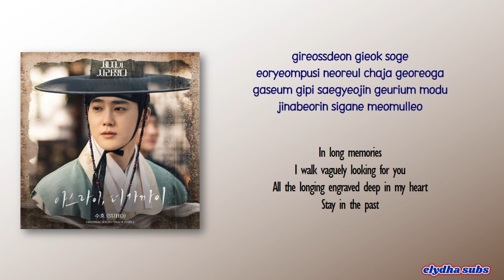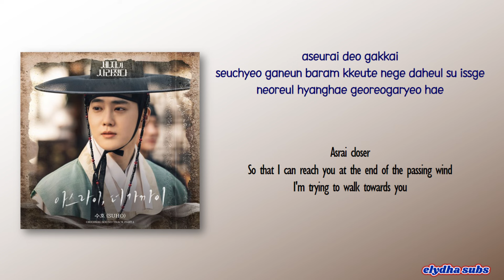Suho – Love You More Gradually (아스라이, 더 가까이) [Missing Crown Prince OST Part 1] [Rom|Eng Lyric]